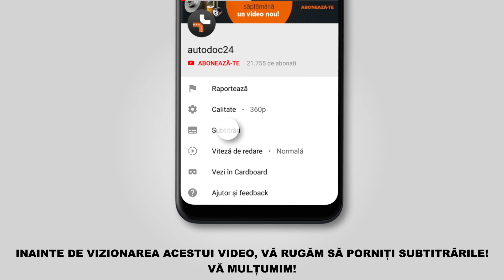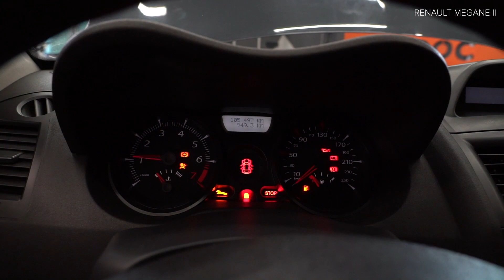Cum se înlocuiește filtru ulei si ulei motor pe RENAULT MEGANE 2 (LM) [TUTORIAL AUTODOC]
Cum se înlocuiește filtru ulei si ulei motor pe RENAULT MEGANE 2 (LM) 1.4 Sedan 09.2003–prezent [TUTORIAL AUTODOC]

Filtru ulei și uleiul de motor pentru automobilele RENAULT Captur (06.2013–2019) / RENAULT Grand Scénic II (JM) (04.2004–2011) / RENAULT Megane II Sport Tourer (KM) (08.2003–01.2011) / RENAULT Scénic II (JM) (06.2003–2011) / RENAULT Scénic III (JZ) (02.2009–2014) se înlocuiesc de regulă după una și aceeași procedură.

🔝 Top brand care produc filtru ulei si ulei motor: BOSCH; MANN-FILTER; STARK; KAMOKA; MAHLE ORIGINAL.

🛠️ Instrumente necesare pentru a înlocui filtru ulei si ulei motor:
- cheie filtru de ulei 76/14-F
- capăt cheie tubulară nr.12
- cheie patrată pentru dop baie ulei nr.8
- cheie cu clichet
- cheie dinamometrică
- vas de scurgere a uleiului
- pâlnie